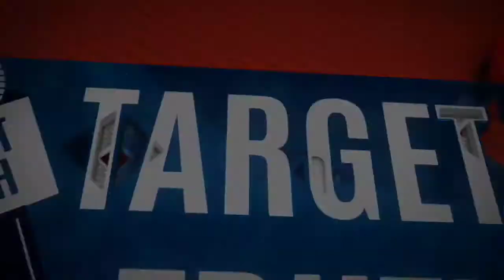ಪೆಟ್ರೋಲ್ ಡೀಸೆಲ್ ಬೆಲೆ ಏರಿಕೆ ವಿರುದ್ಧ ಪ್ರತಿಭಟನೆಯಲ್ಲಿ ಭಾಗವಹಿಸಿದ್ದ ಬಿ.ಎಸ್. ಪ್ರಸನ್ನಕುಮಾರ್ ರಾಜ್ಯ ಸಂಚಾಲಕರು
ಪೆಟ್ರೋಲ್ ಡೀಸೆಲ್ ಬೆಲೆ ಏರಿಕೆ ವಿರುದ್ಧ 100 not out ಪ್ರತಿಭಟನೆಯಲ್ಲಿ ಭಾಗವಹಿಸಿದ್ದ ಬಿ.ಎಸ್. ಪ್ರಸನ್ನಕುಮಾರ್ ರಾಜ್ಯ ಸಂಚಾಲಕರು ಕೆಪಿಸಿಸಿ S.C.cell